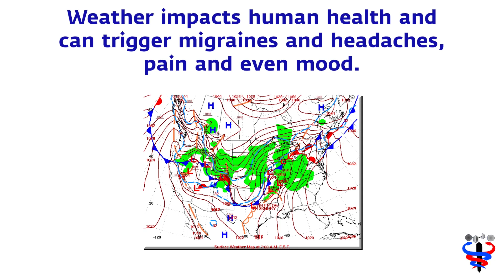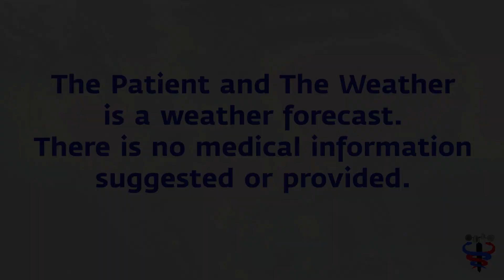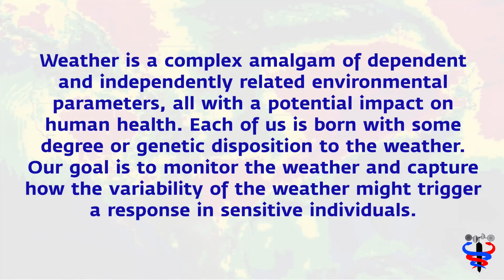May 18 Weather Health Risk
The weather matters in human health.